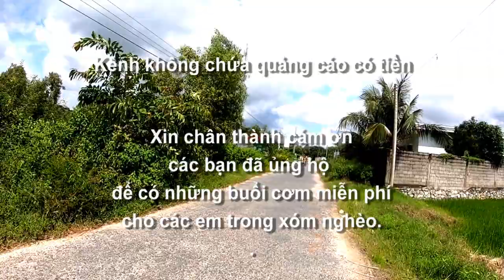Phát cơm, bánh mì, thuốc 0 đồng xong và cuối cùng là rau củ quả 0 đồng cho bà con, TT, AG 14/10/2023